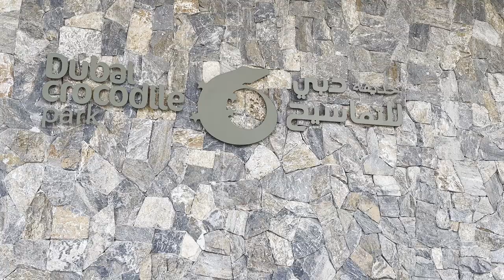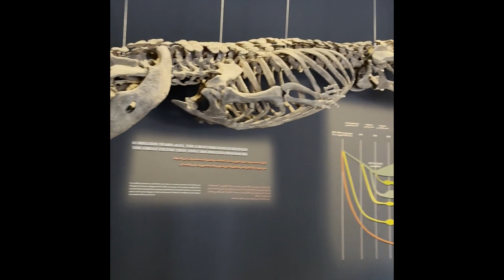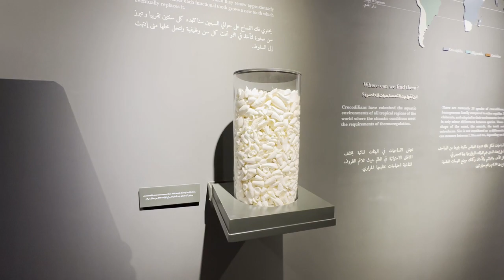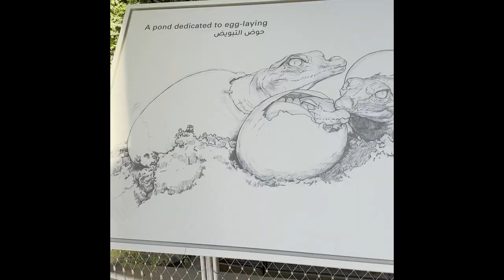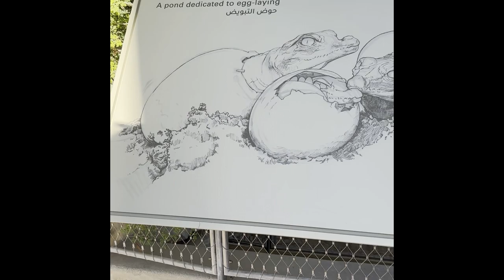Dubai Crocodile Park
uaedubaicrocodilepark nilecrocodiles newattraction musharifpark must visitwithkids#informativeandenjoyable